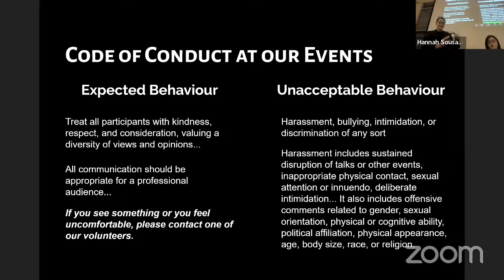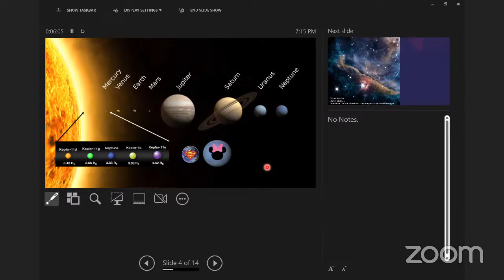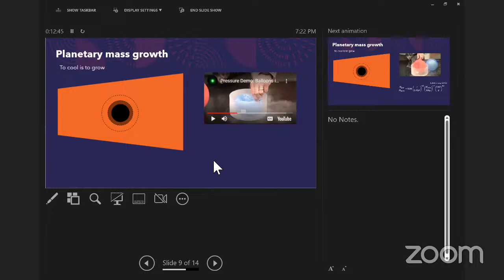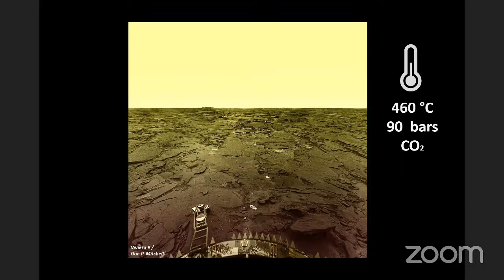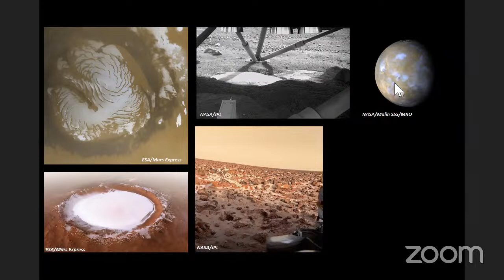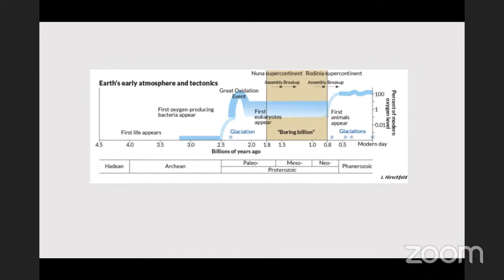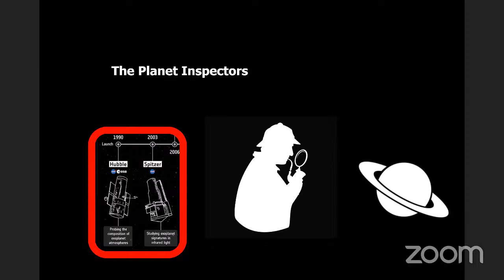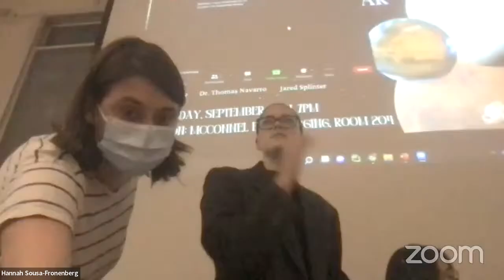Public AstroNight - "Planets Near and Far"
MSI/AstroMcGill Public Talk, 28-Sep-2022
Panelists: Prof. Eve Lee (MSI/McGill Physics), Dr. Thomas Navarro (MSI/McGill EPS), Jared Splinter (MSI/McGill EPS)

Join us for our next public talk on Sep. 28th at 7pm, with Prof. Eve Lee (MSI/McGill Physics), Dr. Thomas Navarro (MSI/McGill EPS), Jared Splinter (MSI/McGill EPS), to learn about the landscape of planetary sciences!

This evening, you’ll hear about the most exotic and distant worlds in the universe, about the mysteries that still lie within our own solar system, and about the experiments that will forever change our understanding of these objects! How did planets form? Is our solar system rare or unique? Where will we find life and what will it look like? Following the talks, you will have the chance to ask your most pressing questions to our speakers in a lively Q&A period.
Location: McConnell Engineering Building Room 204

**This talk will be given in English.**